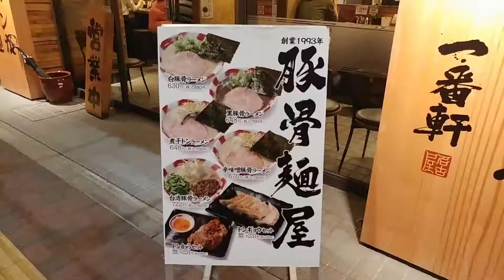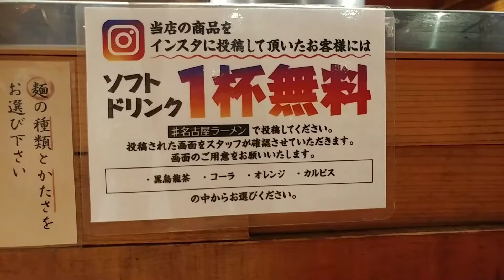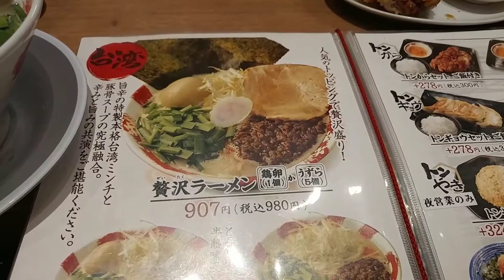【名古屋で行列のできるラーメン屋さん】長浜豚骨ラーメン 一番軒 日比野店に行ってきた！2018.6.30